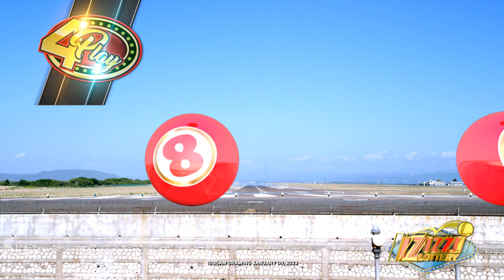IZIZZI Lottery Short 10_25am 5 01/09/2023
1Drop (35)
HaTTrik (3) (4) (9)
4Play (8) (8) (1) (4)
Fireball red
Multiplier50 2.0x